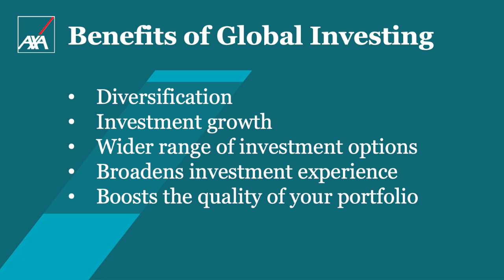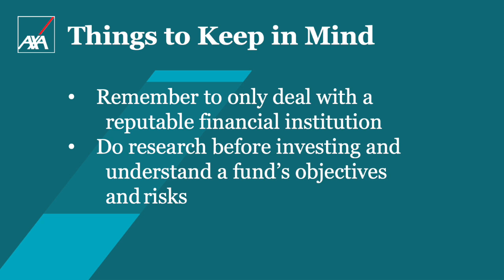Reasons to Invest in International Markets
Why should you invest in international markets? What do you stand to gain from global investing? Know the answers in this special video series of Wealth Arki, in collaboration with AXA Philippines.

AXA Philippines is one of the leading insurance companies in the country. You can access the investment funds mentioned in the video through AXA's variable unit-linked insurance products. To learn more, talk to an AXA financial partner by booking an appointment